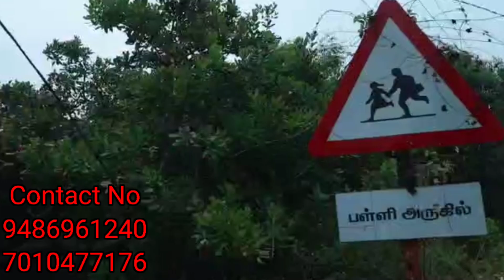Land for sale in Nagercoil / Manikattipottal / Garden Court Scl opp /near Sivanthi Aathaithanar Clg